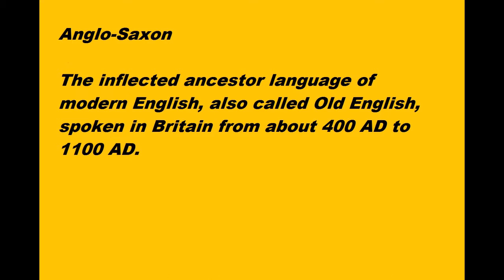Anglo Saxon meaning